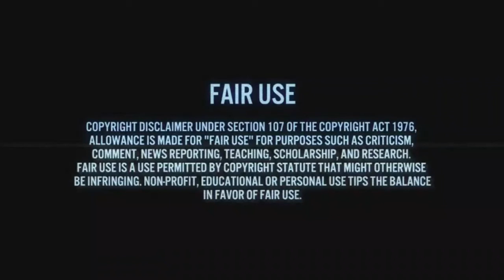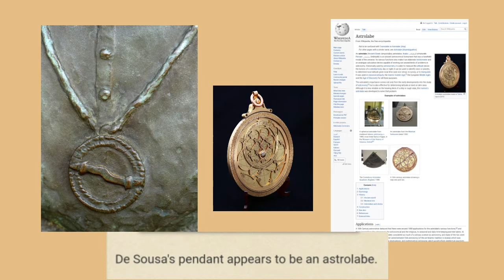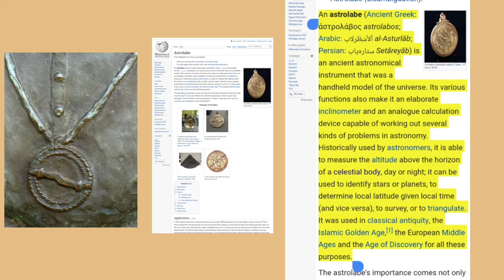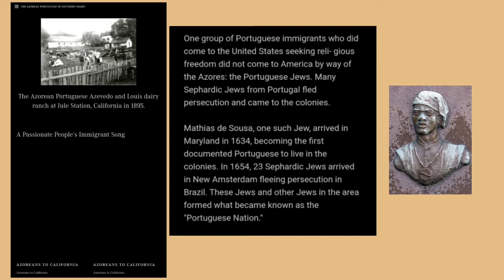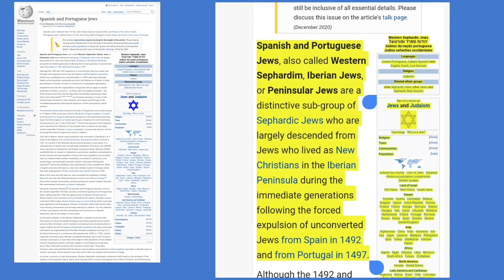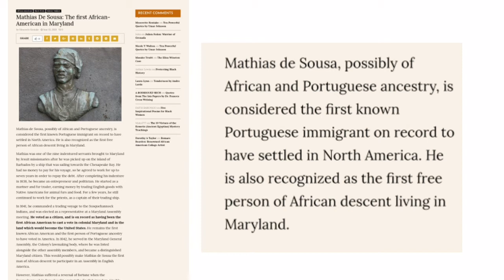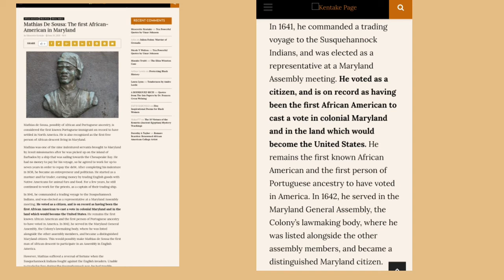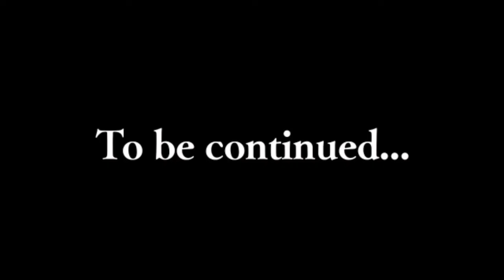1634: Mathias de Sousa, African -American, Latino and Sephardi Jew